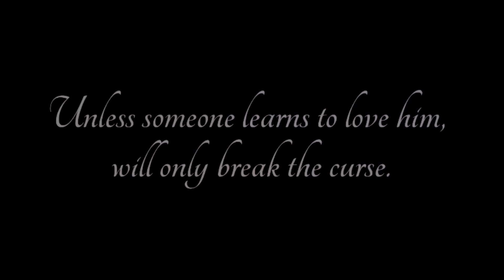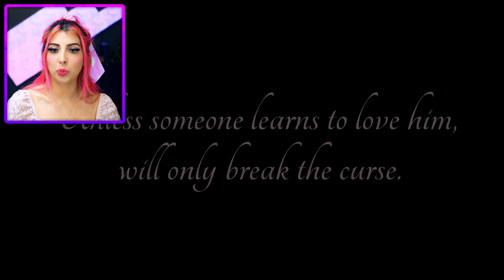Beauty and the Baker 🍰 (Gacha Life Mini Movie Reaction)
Today I'm reacting to a Gacha Life Mini Movie called "Beauty and the Baker ORIGINAL? ❦ GLMM ❦”